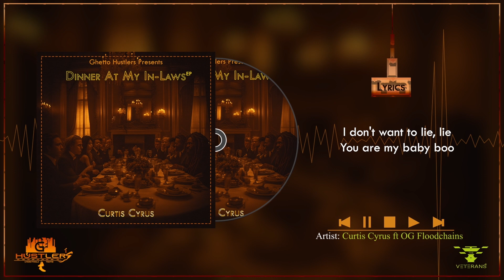Curtis Cyrus - You (feat. Og Floodchains) [Official Lyric Video]